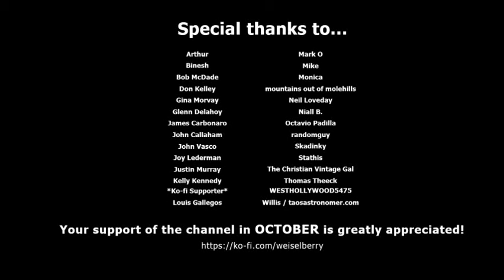Mighty Joe Young (1949) Movie Review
Here are some of my thoughts (slightly spoilerish) on Mighty Joe Young. I hope you enjoy the video!